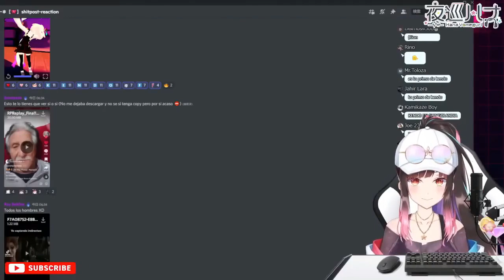Dejese querer abuelo XD | Hana Yomeguri